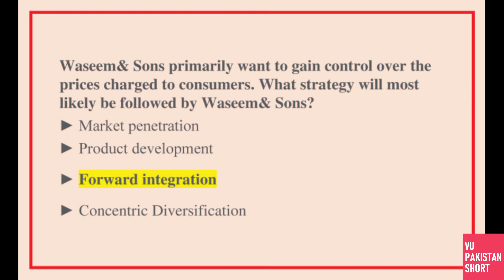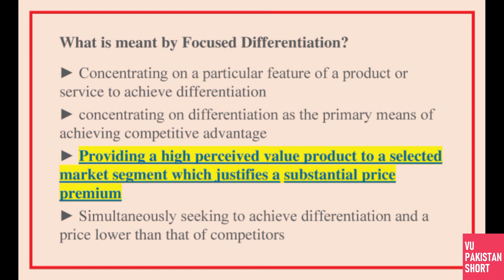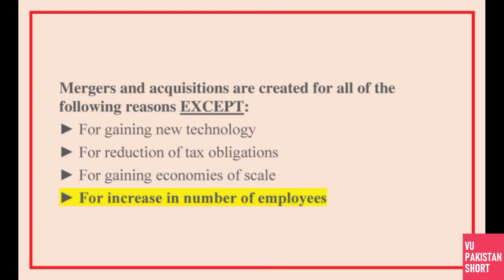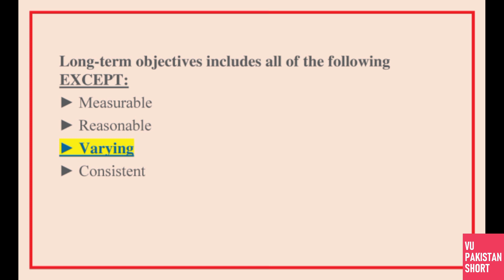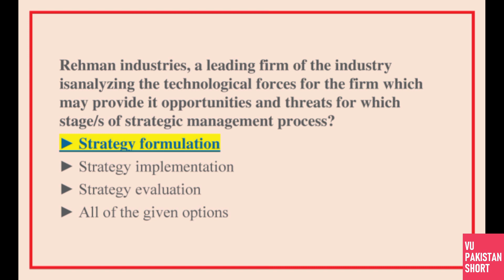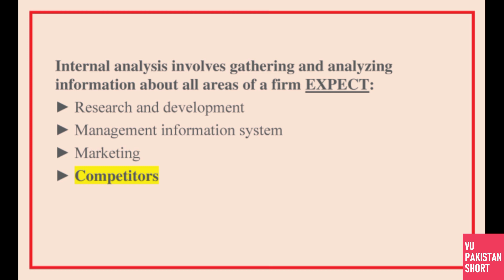MGT603 Midterm Preparation Solved MCQs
This is MGT603 Midterm Preparation Solved MCQs